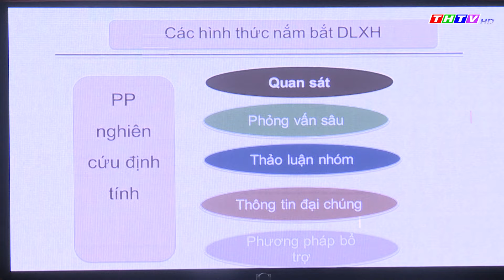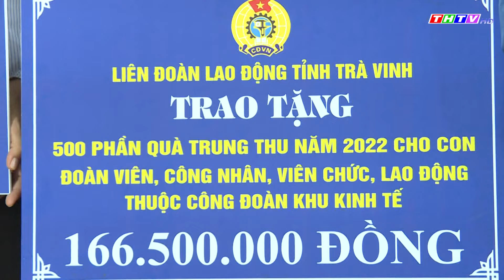Thời sự Thứ Tư, ngày 07/9/2022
Thường trực Tỉnh ủy làm việc với các tổ chức Hội đặc thù về kết quả thực hiện nhiệm vụ 8 tháng đầu năm 2022
Ban Tuyên giáo Tỉnh ủy tổ chức hội nghị tập huấn nghiệp vụ công tác dư luận xã hội năm 2022
Thành uỷ Trà Vinh, Thị ủy Duyên Hải và Huyện ủy Càng Long sơ kết tình hình thực hiện nghị quyết tháng 8, triển khai chương trình công tác tháng 9/2022
Tỉnh đoàn Trà Vinh phối hợp tổ chức chương trình Trung thu nhớ Bác năm 2022
Liên đoàn Lao động tỉnh Trà Vinh tổ chức đến thăm và trao tặng hơn 160 phần quà trung thu cho trẻ em, người cao tuổi đang sống tại Trung tâm Bảo trợ xã hội tỉnh Trà Vinh